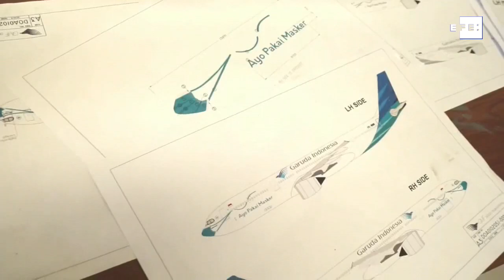Una aerolínea indonesia le coloca una mascarilla a un avión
Yakarta (Indonesia), 2 oct (EFE).- Garuda, la línea aérea nacional de Indonesia, le colocó una mascarilla a un avión Airbus de su flotilla para promover su uso y evitar los contagios de COVID-19.

IMÁGENES FACILITADAS POR LA AEROLÍNEA GARUDA INDONESIA.